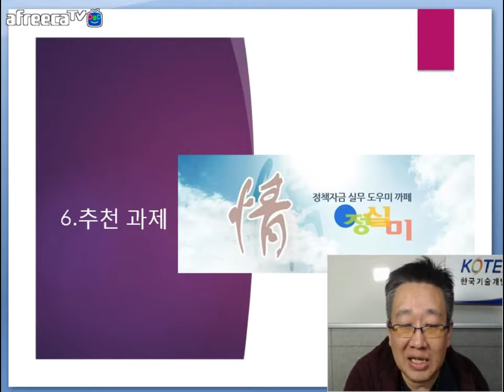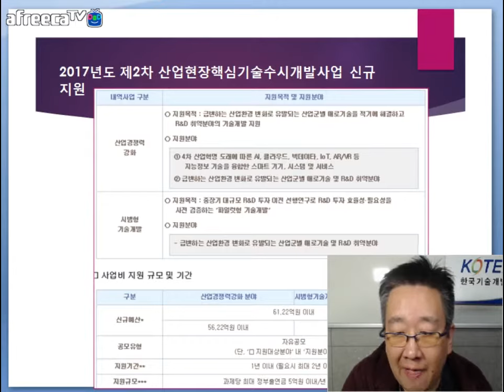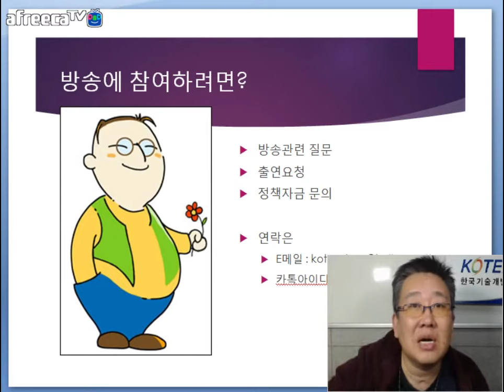[KOTERA TV] BJ뭉치의 금주의 추천과제 (171017)